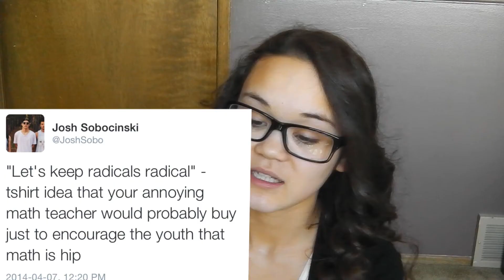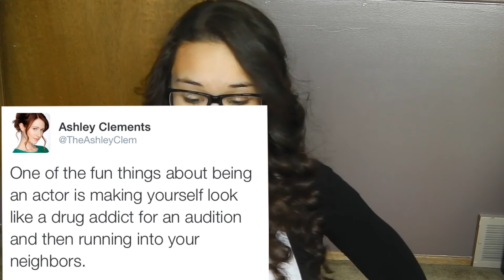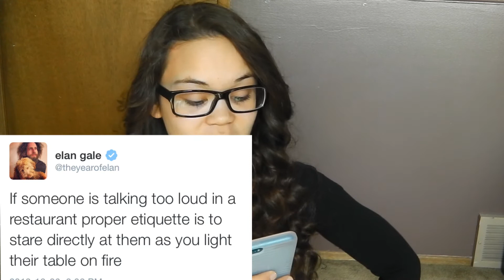REVIEWING TWITTER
Vine: Shania Clarke